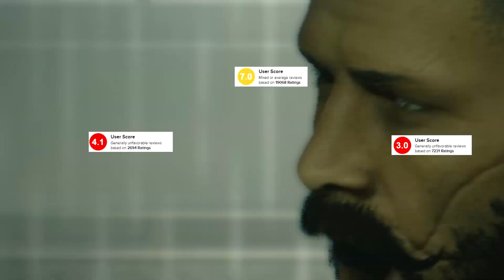My Cyberpunk 2076.5 bugthrough in almost 3 minutes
Future is trully dark